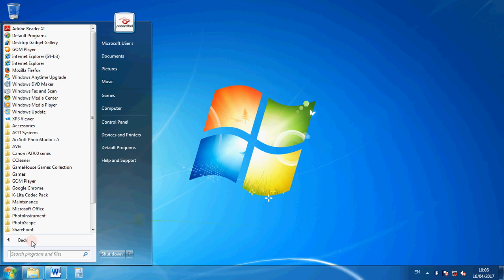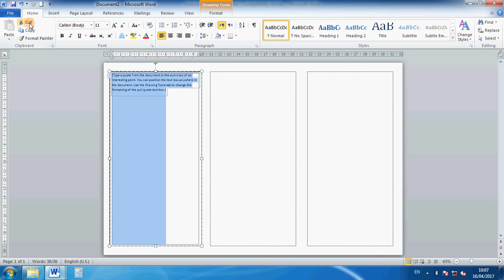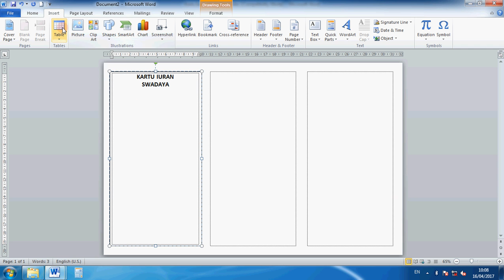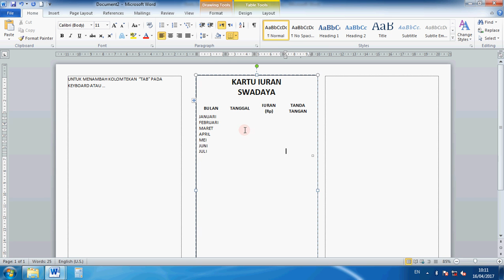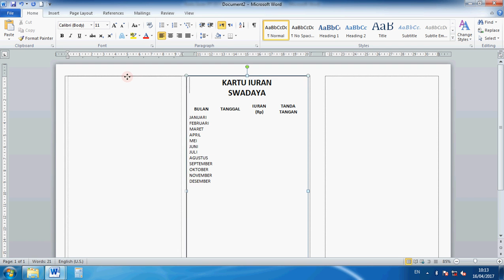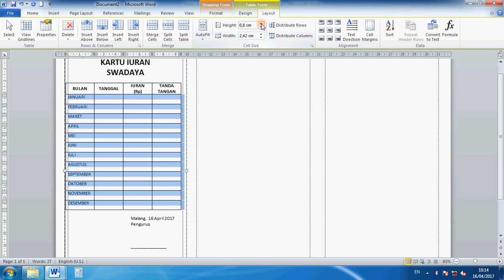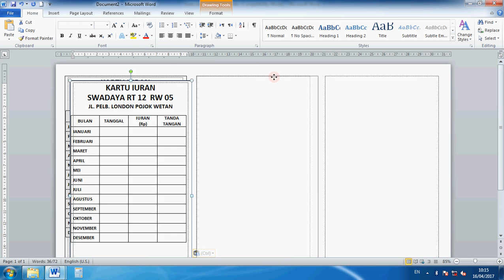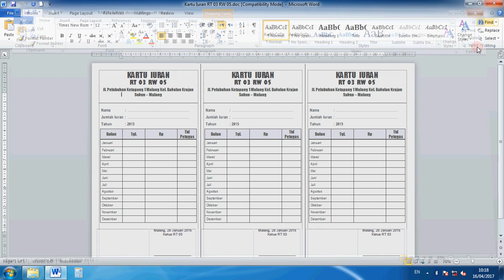D.I.Y. CARA MEMBUAT KARTU IURAN SPP/ SWADAYA/ PAGUYUBAN DLL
Cara menggunakan tabel untuk membuat kartu iuran di MS Word

Kertas fulio ukuran aslinya 33 cm, format di komputer MS. WORD tidak sesuai. Maka jika ingin mencetak di fulio / legal wajib bagi anda mengubah ukuran menjadi 33 cm.

Habis diprint / dicetak tinggal photo kopi pakai kerta buffalo/karton warna apa saja yg penting jelas. Sekalian minta dipotongkan ditempat foto kopi.

Thks 4 watching
Mari kita menjadi konten kreator yang kreatif inspiratif imajinatif positif dan konstruktif

NOTE:
Jika ingin dibuatkan soft filenya tanpa ribet mendesain dan tinggal mencetak saja di rumah anda cukup transfer Rp. 25.000,- ke Aplikasi Dana, sertakan ukuran panjang dan lebarnya berapa cm, warna dasar backgroundnya dan warna hurufnya.